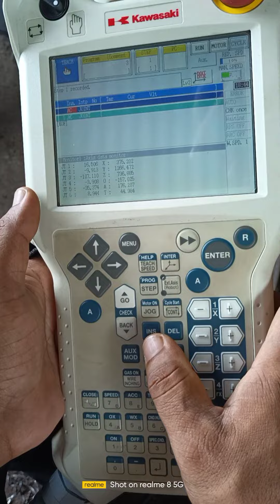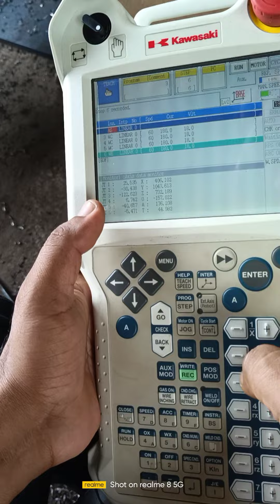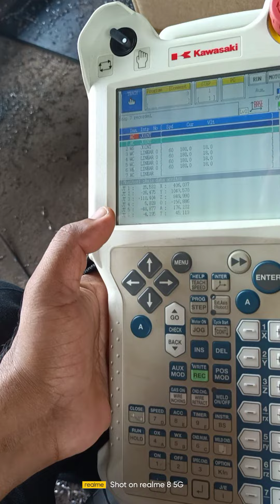programming in Kawasaki Robotic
After creating a new program, this video will help you to add new instructions in program